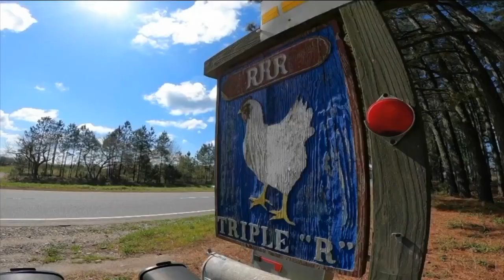It's not just farmers. Equipment and feed suppliers suffer from Tyson closure.